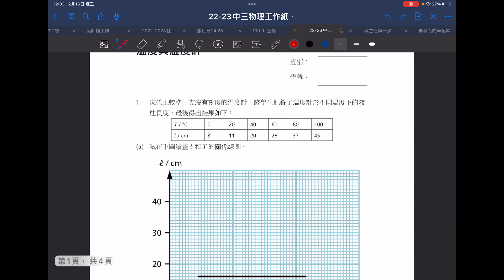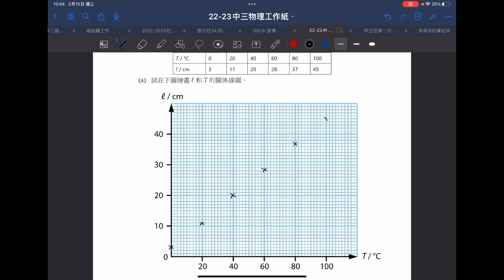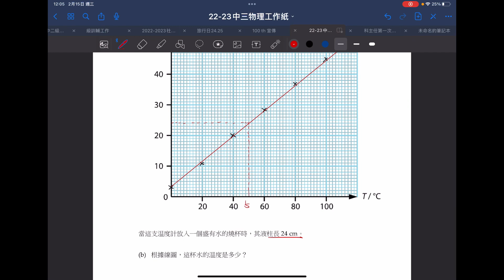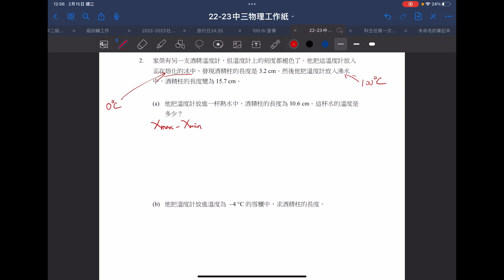溫度與溫度計工作紙